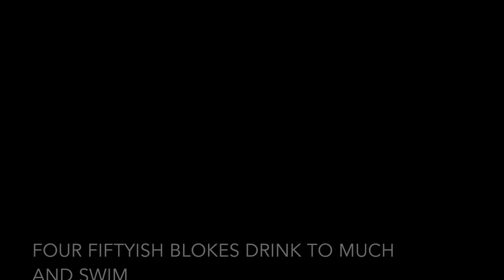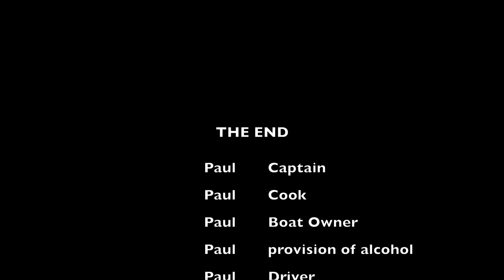Spain September 16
This video is about Spain September 16